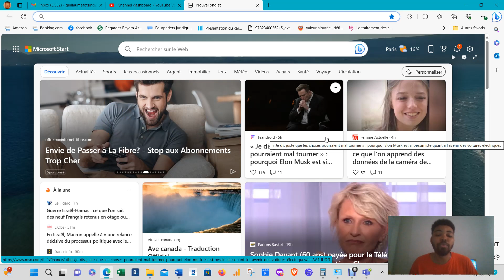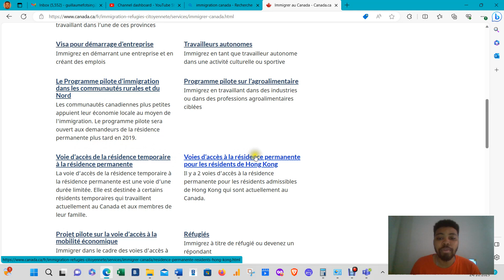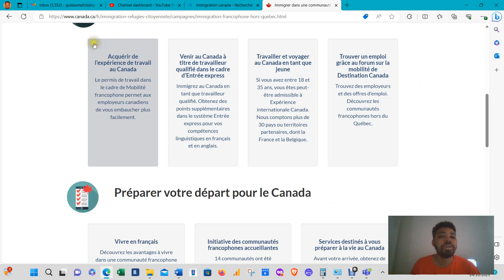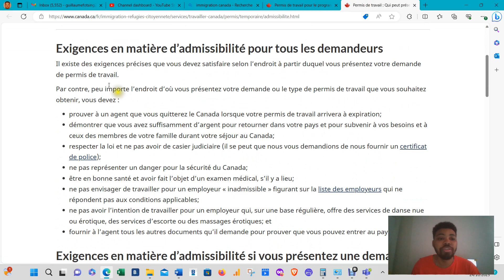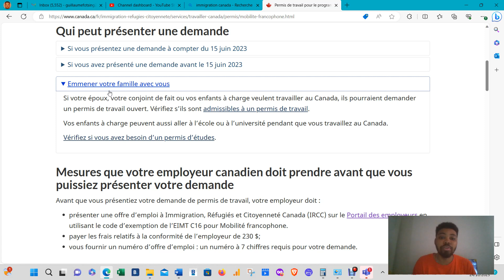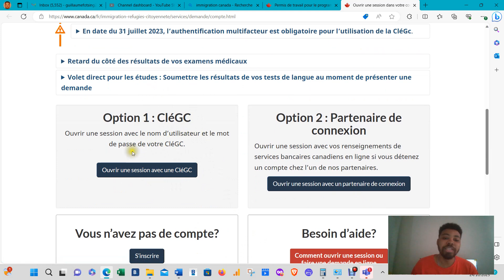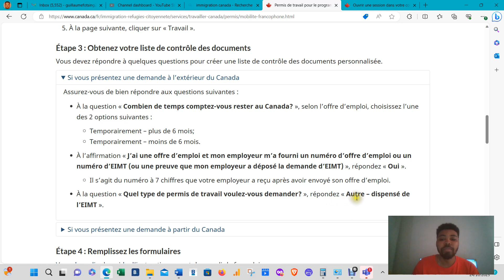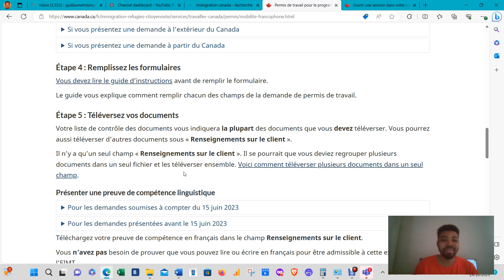🚨 IMMIGRE AU CANADA🇨🇦 AVEC CE PROGRAMME D'IMMIGRATION FACILE ET RAPIDE